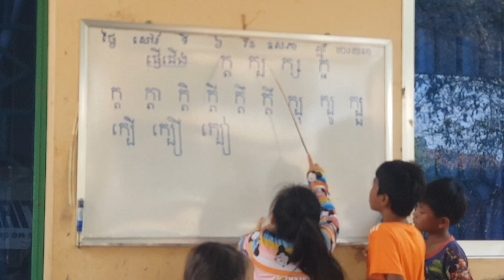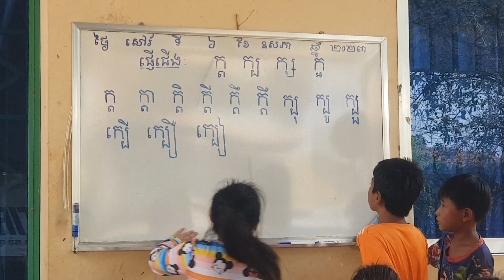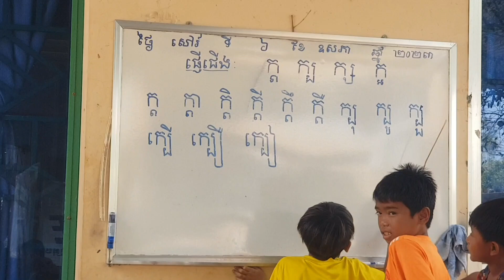ផ្ញើជើង ក្ត ក្ប ក្ស ក្អ